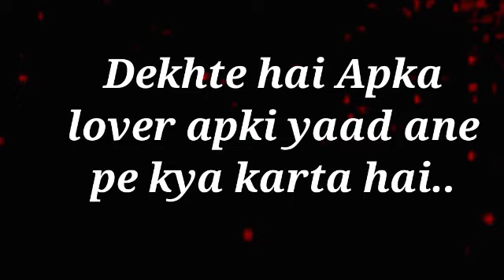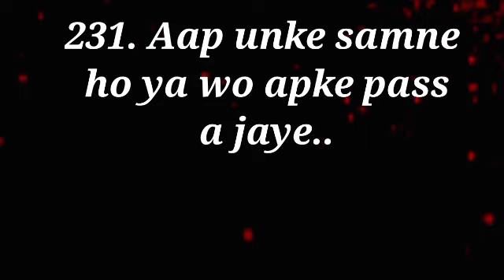love quiz today | love game | choose one number | apki yaad ane pe wo kya karte hai